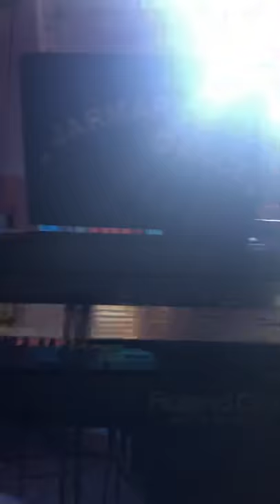Zespół Jarmar Dance sempre sempre zabawa karnawałowa Gościniec Halszka